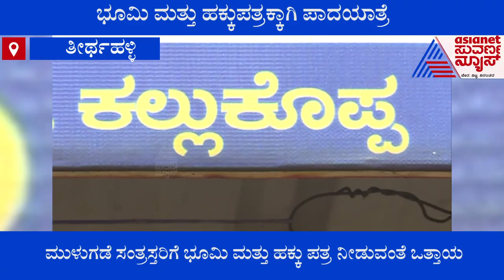ಮುಳುಗಡೆ ಸಂತ್ರಸ್ತರಿಗೆ ಭೂಮಿ ಮತ್ತು ಹಕ್ಕು ಪತ್ರ ನೀಡುವಂತೆ ಒತ್ತಾಯ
Shivamogga; Dam Victims Hold Three Days Of Padayatra Demanding For Alternative Land